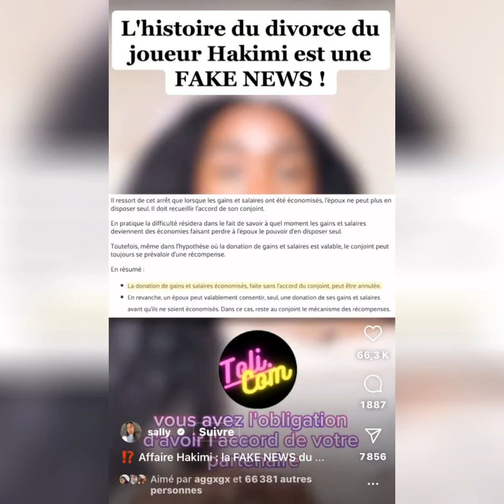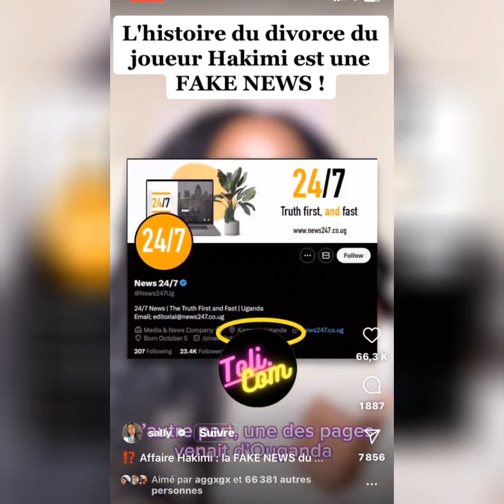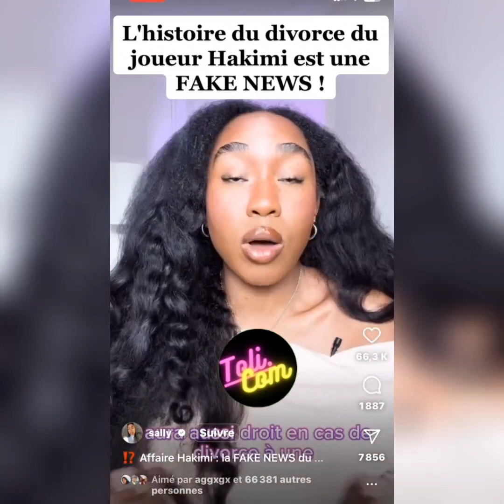DlVORCE DE HAKIMI, toute la vérité !